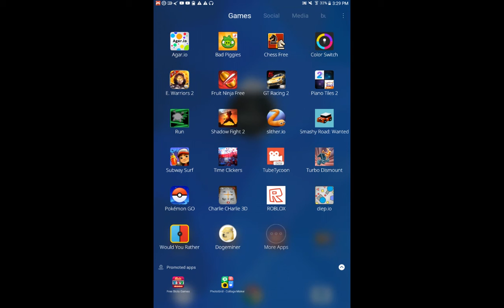Subway surfer tryout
I would rate this game about 4.3 ⭐